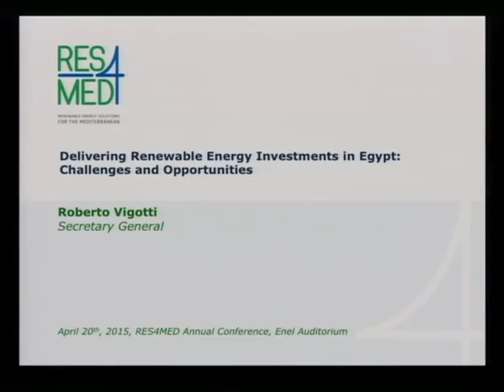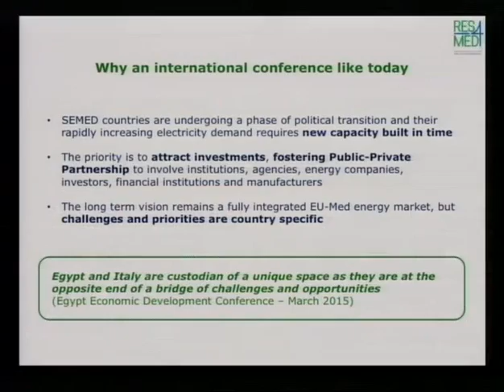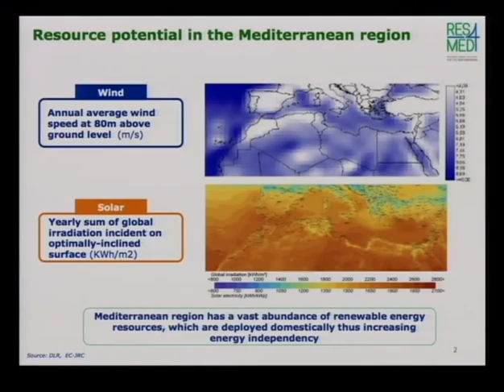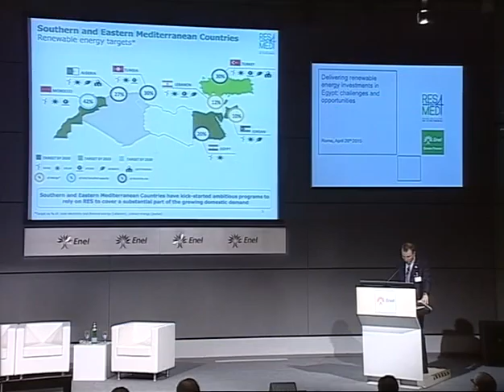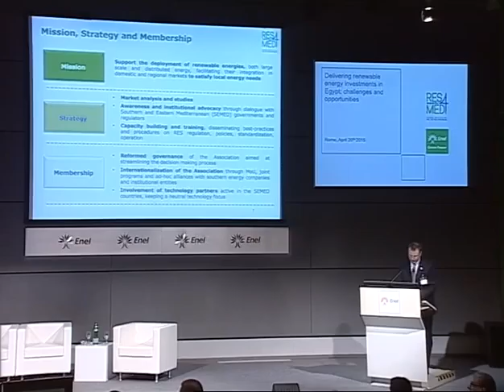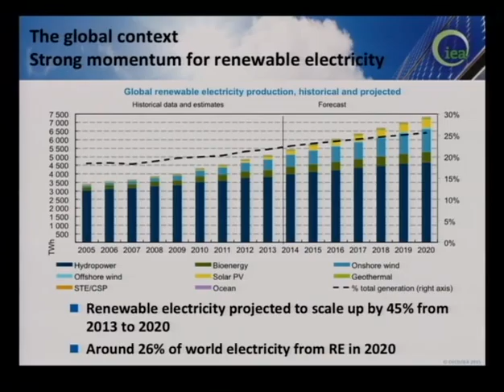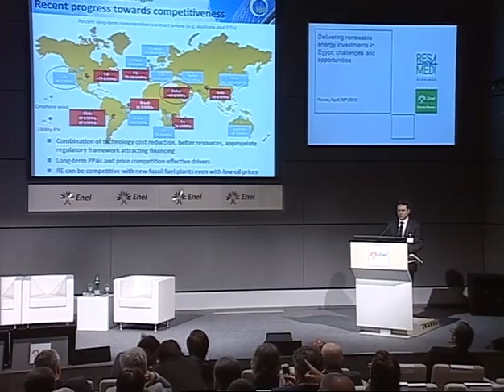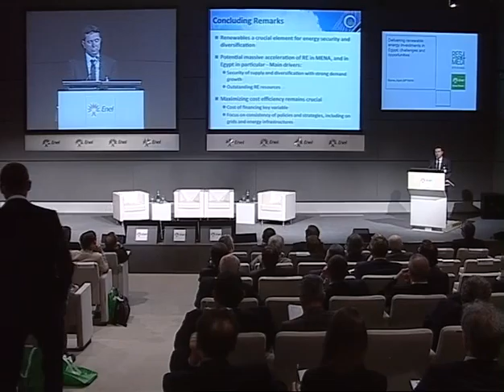ANNUAL CONFERENCE 2015 | INSTITUTIONAL SESSION 1/6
Delivering Renewable Energy Investments in Egypt:
Challenges and Opportunities | 20 April 2015
institutional Session: Francesco Venturini (President, RES4MED; CEO, Enel Green Power), Khaleed El Taweel (First Secretary, Embassy of the Arab Republic of Egypt in Rome), Gilberto Dialuce (Director-General, DG Energy Supply Security and Infrastructure, Italian Ministry of Economic Development), Enrico Granara (Coordinator Multilateral Affairs in  Mediterranean and Middle East-Ministry of Foreign Affairs and International Cooperation), Bruno Lescoeur (CEO, Edison; Chairman of Mediterranean Observatory for Energy-OME), Paolo Frankl (Head of Renewable Energy Division, IEA), Tareq Emtairah (Executive Director, RCREEE)